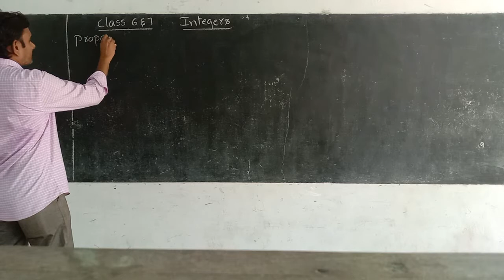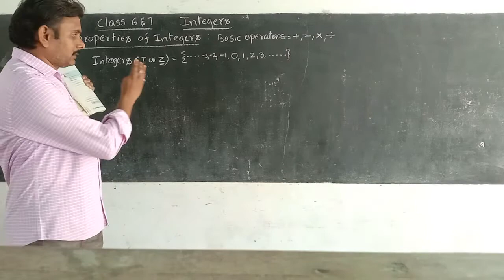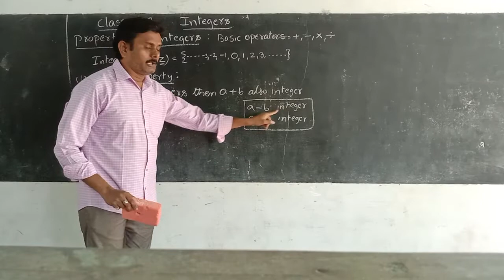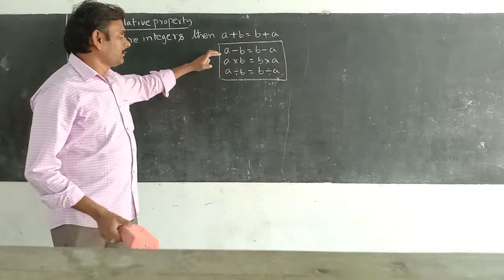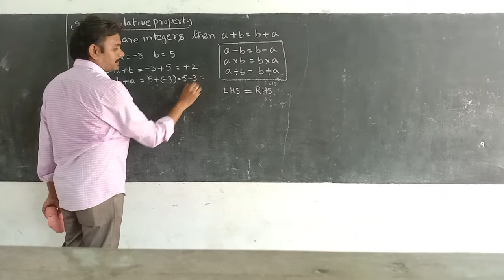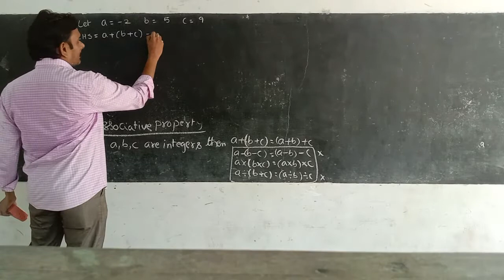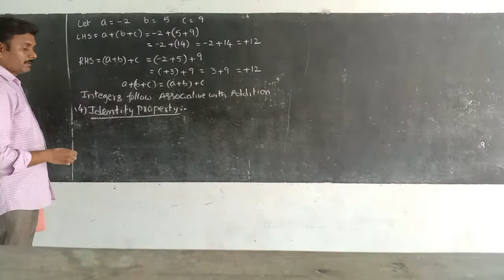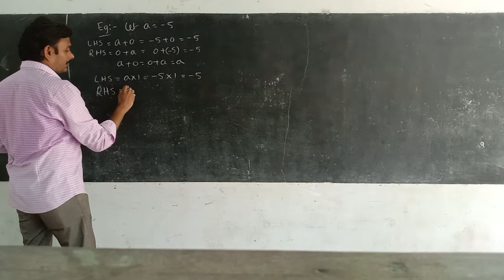class 6th & 7th integers part 8